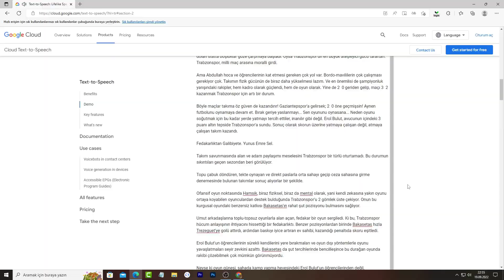Hakan Gündoğar - Marek Hamsik Başka Bir Oyuncu. Trabzonspor Gaziantep Maçı Yorumları.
Trabzonspor Gaziantep FK maçının yankıları sürmekte. Trabzonspor'un galibiyeti İstanbul takımlarının seyircileri tarafından çokça eleştirilirken Hakan Gündoğar maça farklı bir açıdan değerlendirdi. Hakan Gündoğar Marek Hamsik'i öve öve bitiremezken maçın hakemi Mete Kalkavan için ise çarpıcı sözler sarfetti. Tüm ayrıntılar videomuzda. Keyifli seyirler...

trabzonspor,
gaziantep,
ts,
trabzonspor gaziantep,
gaziantep fk,
trabzonspor gaziantep fk,
trabzonspor gaziantep fk maçı,
trabzonspor gaziantep fk maç sonu,
trabzonspor gaziantep maçı yorumları,
zeki uzundurukan,
hakan gündoğar,
hakan gündoğar yorumları,
hakan gündoğar yorum,
hakan gündoğar trabzonspor,
hakan gündoğar trabzonspor yorumları,
tivibu spor,
tivibu spor trabzonspor,
zeki uzundurukan trabzonspor,
zeki uzundurukan trabzonspor yorumları,
trabzonspor haber,
trabzonspor yorum,
trabzonspor yorumları,
trabzonspor haberleri,
trabzonspor son dakika,
trabzonspor maçı,
trabzonspor son gelişmeler,
abdullah avcı,
marek hamsik,
bakasetas,
trezeguet,
maxi gomez,
umut bozok,
uğurcan çakır,
eren elmalı,
trabzonspor gaziantep maç sonu yorumları,